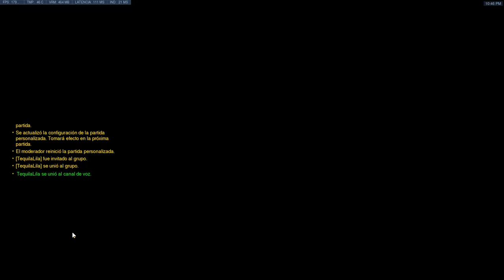Compthrow 05 05 2019